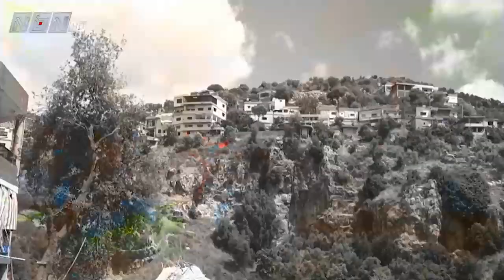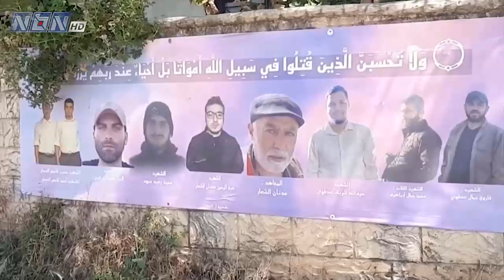كاميرا الـ NBN في بلدة الهبارية الحدودية وتتفقد أحوال الأهالي الصامدين فيها